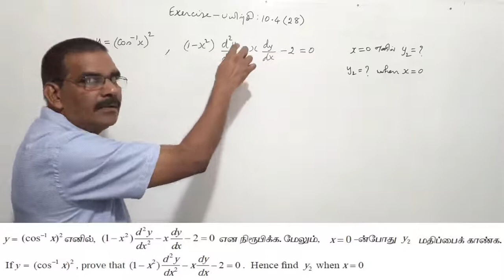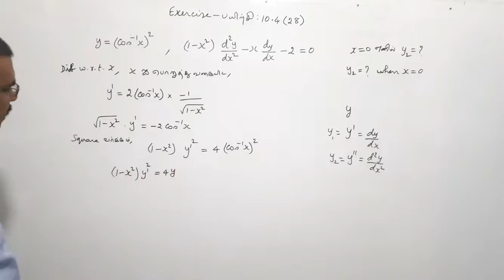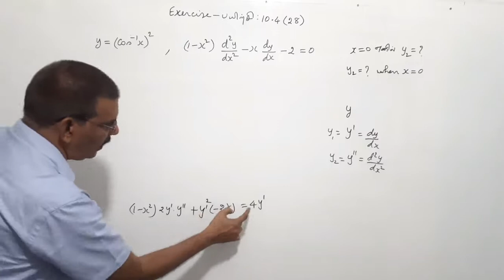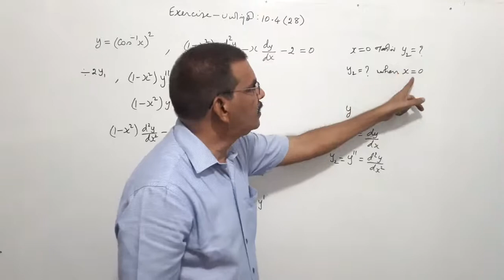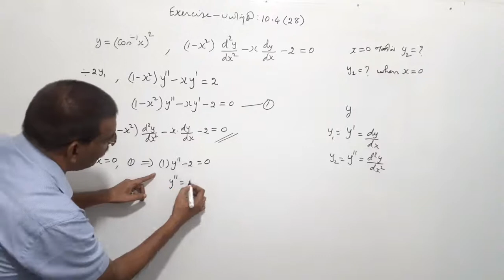TN New Syllabus/11th Maths/Chapter-10/Exercise-10.4/Q.No-28/Video-78